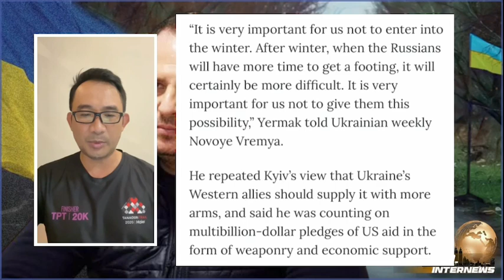ยูเครน หวังเอาชนะรัสเซีย ก่อนถึงฤดูหนาว แต่ต้องได้อาวุธจากตะวันตกเพิ่ม | THA Internews